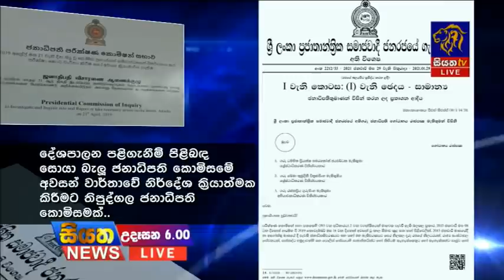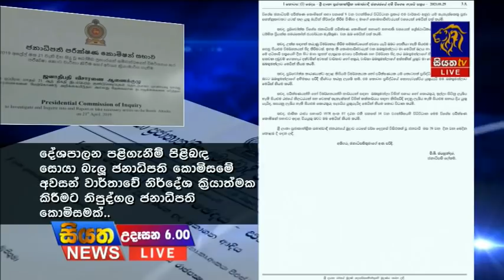Siyatha News | 06.00 AM | 01 - 02 - 2021